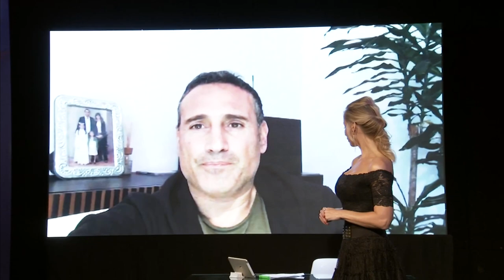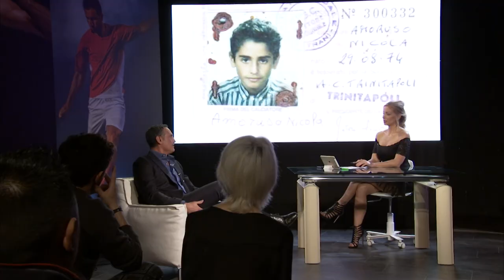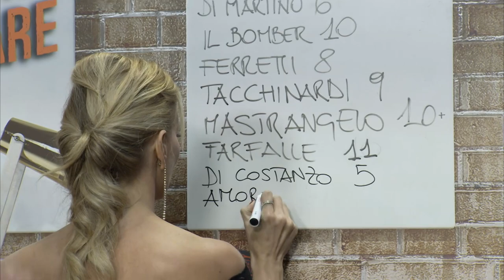Nicola Amoruso, Solo chi c'ha Fede il lato umano dello sport - Terza Edizione Puntata 10